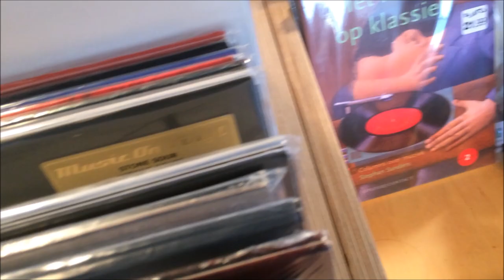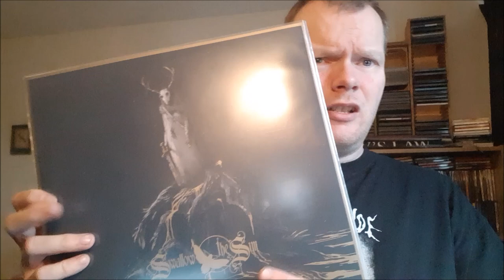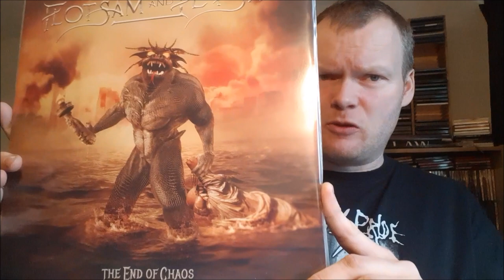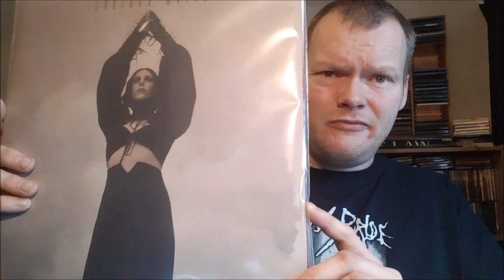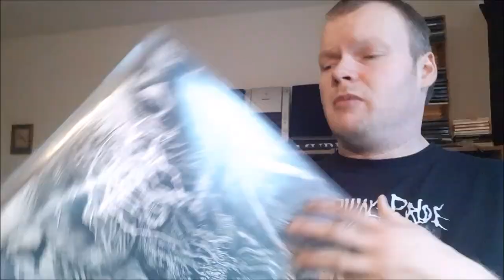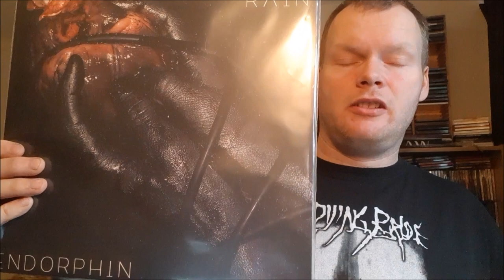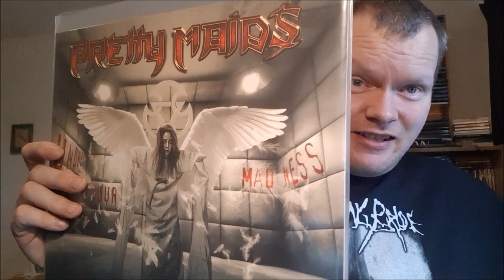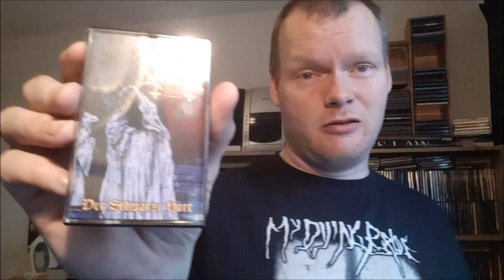My Favorite Albums Of 2019!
001. Devourment - Obscene Majesty
002. Totenwache - Der Schwarze Hort
003. Mayhem - Daemon
004. Pretty Maids - Undress The Madness
005. Blood Incantation - Hidden History Of The Human Race
006. Infected Rain - Endorphin
007. Yellow Eyes - Rare Field Ceiling
008. Nile - Vile Nilotic Rites
009. Darkthrone - Old Star
010. Darkened Nocturn Slaughtercult - Mardom
011. Vargrav - Reign In Supreme Darkness
012. Chelsea Wolfe - Birth Of Violence
013. Minenwerfer - Alpenpässe
014. Black Cilice - Trnasfixion Of Spirits
015. Flotsam & Jetsam - The End Of Chaos
016. Hour Of Penance - Misotheism
017. Tomb Mold - Planetary Clairvoyance
018. Cattle Decapitation - Death Atlas
019. Swallow The Sun - When A Shadow Is Forced Into The Light
020. Abyssal - A Beacon In The Husk

021. Insomnium - Heart Like A Grave
022. Heilung - Futha
023. Candelabrum - Portals
024. Departure Chandelier - Antichrist Rise To Power
025. Ellende - Lebensnehmer
026. Haunt - If Icarus Could Fly
027. Bewitcher - Under The Witching Cross
028. Grima - Will Of The Primordial
029. Bašmu - Enshrined In Eternity
030. Mgla - Age Of Excuse
031. Carnal Tomb - Abhorrent Veneration
032. Krypts - Cadaver Circulation
033. Rammstein - Rammstein
035. Acid Reign - The Age Of Entitlement
036. Full Of Hell - Weeping Choir
037. Possessed - Revelations Of Oblivion
038. Jinjer - Macro
039. Nusquama - Horizon Ontheemt
040. Windswept - The Onlooker

041. Fractal Universe - Rhizomes Of Insanity
042. Beheaded - Only Death Can Save You
043. Profanatica - Rotting Incarnation Of God
044. Sol Sistere - Extinguished Cold Light
045. Lacuna Coil - Black Anima
046. Hecate Enthroned - Embrace Of The Godless Aeon
047. Musmahhu - Reign Of The Odious
048. Memoriam - Requiem For Mankind
049. Lord Gore - Scalpels For Blind Surgeons
050. Sieghetnar - Gebirge
051. Saor - Forgotten Paths
052. Rotting Christ - Heretics
053. Queensryche - The Verdict
054. Sisters Of Suffocation - Humans Are Broken
055. Death Angel - Humanicide
056. Cirith Gorgor - Souvereign
057. Children Of Bodom - Hexed
058. Malevolent Creation - The 13th Beast
059. Deserted Fear - Drowned By Humanity
060. Wormwitch - Heaven That Dwells Within

Just used for education and self-entertainment, which is not prohibited by law.

Backgroundmusic: Mötley Crüe - Shout At The Devil.
If you like this album, go buy it and support the band and label.
Keep (physical) music alive!!!

Outro...

© Licence ▼

We are free to use this song in our videos and monetize as well: